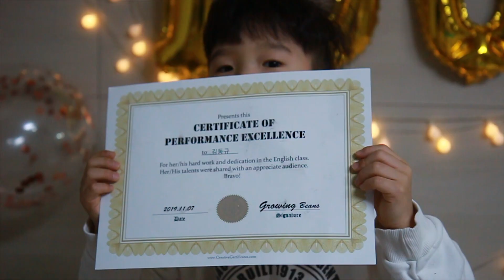하린이 1000일 축하파티 / Haryn's 1000th Party (feat. Cake Mukbang)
하린이가 태어난지 1000일
집에서 소소하게 파티했어요
풍선 붙히고 케익으로 간단하게 축하해주었는데
아이들이 너무 좋아하네요
하린이 태명이 '딸기' 였어요
딸 (이길) 기 (대해) 뜻으로 지었는데
이쁜 딸로 태어나서 1000일동안 건강히 자라주어서
너무 고맙네요~
동규, 하린이~ 항상 밝고 건강하게 자라렴~^^